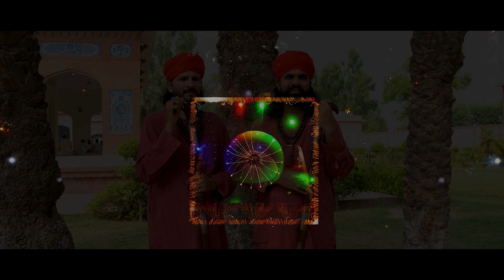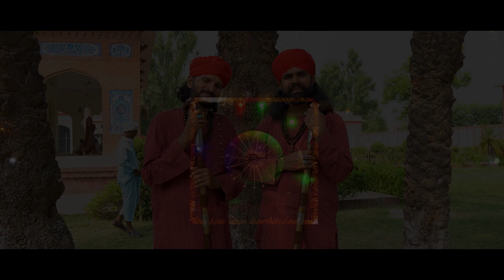Aao Waras De Dar Chaliye | Official Video | Mela Peer Waris Shah 2023 | Baba Group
Lyrics: Husnain Akbar (Baba Group)
Audio: Amjad Bobby (Bahu Studio)